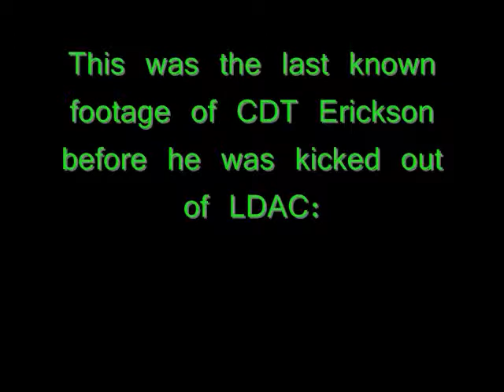ROTC Survivor LDAC